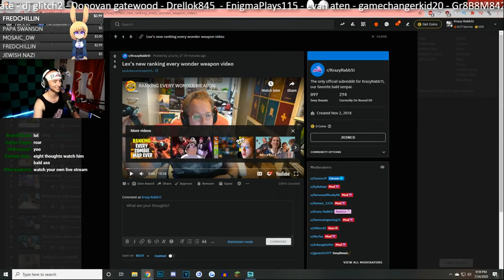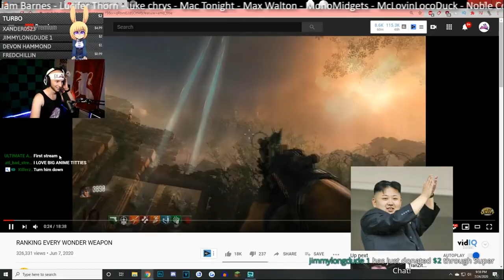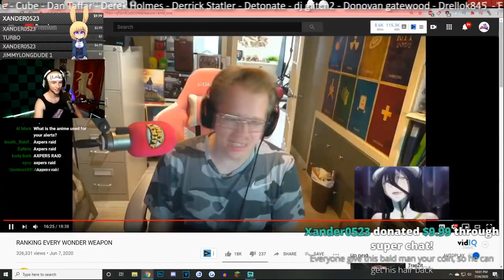Reacting to MrTLexify's Ranking Every Wonder Weapon